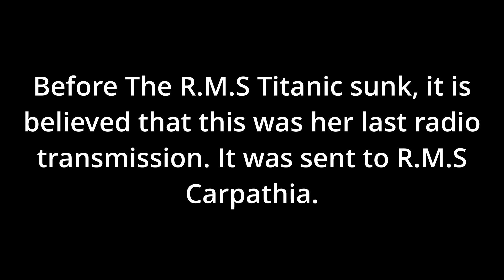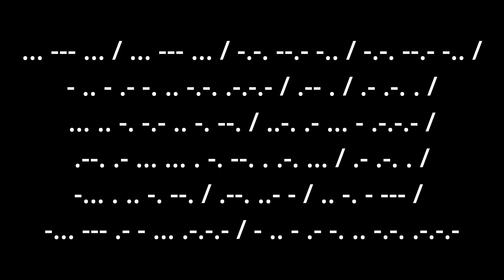The last transmission of The R.M.S Titanic in Morse Code